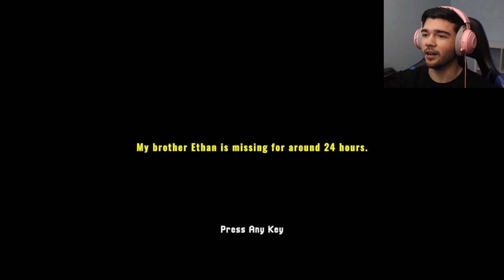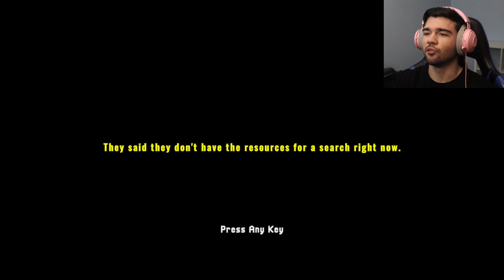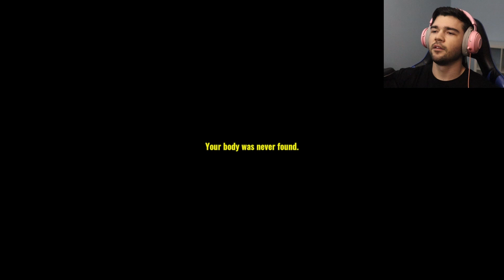Camping Gone WRONG | Missing Hiker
Turn NOTIFICATIONS ON to know when the next video drops!